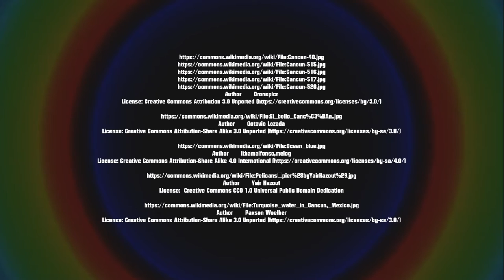Cancún: drone views and the beaches, Mexico | RotWo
Cancún is a city in southeastern Mexico, located on the northeast coast of the Yucatán Peninsula in the Mexican state of Quintana Roo. It is an important renowned tourist destination in Mexico, as well as being the seat of the municipality of Benito Juárez. The city is located on the Caribbean Sea, and is one of the easternmost points in Mexico. Cancún is located just north of Mexico's Caribbean coast resort band known as the Riviera Maya.

Cancún es una ciudad en el estado de Quintana Roo, siendo cabecera del municipio de Benito Juárez, se ubica en el oriente de México, a más de 1,700 km de la Ciudad de México. Es la ciudad más poblada del estado con 628 306 habitantes según últimos censos del Instituto Nacional de Estadística y Geografía en el 2010. Considerada un destino turístico de nivel internacional, con certificación de la Organización Mundial del Turismo,4 el proyecto de su desarrollo inició operaciones en 1974 como Centro Integralmente Planeado, pionero de Fonatur (Fondo Nacional de Fomento al Turismo), antes conocido como Infratur.